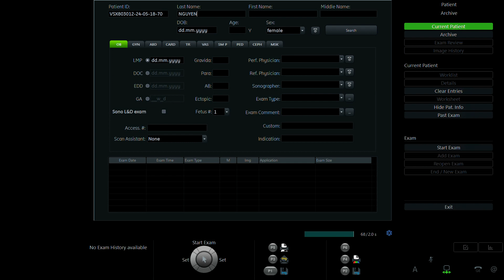NGUYỄN TUYẾT MINH 1999